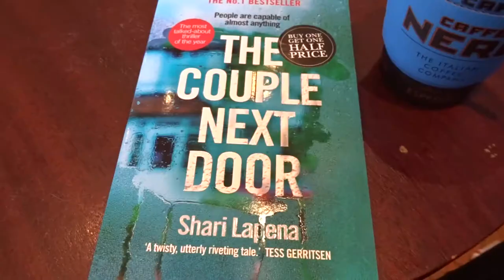PREPARING TO MOVE TO UNI & HOMEWARE HAUL (PRIMARK, IKEA, NEW LOOK & MORE) | VLOG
*OPEN ME*

Hey, welcome back to another vlog! I'm well and truly underway with preparing to move out and start university!

FAQ's:
MAIN VIDEOS CAMERA: Nikon D3100
VLOG CAMERA: Sony Cyber-shot WX350
AGE: 18
WHERE I'M FROM: Brighton, England
AREA OF STUDY: Textile Print Design

I hope to see you all in my next video,
Love, Han xx